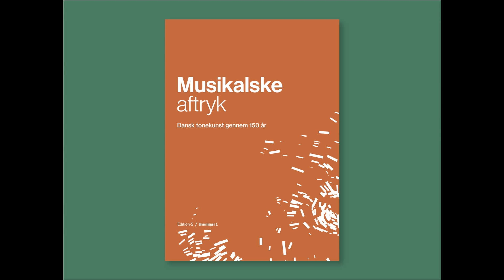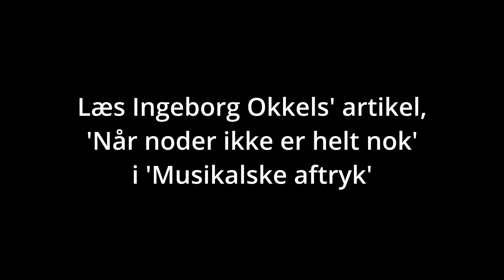Musikalske aftryk - Ingeborg Okkels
'Musikalske aftryk' (Musical Impressions) is a story about Danish music through 150 years. Edition·S was founded as a national project after the defeat in 1864 and has since been an institution with the aim of spreading both the beautiful and the more edgy sides of Danish music.

In the chapter 'Når noder ikke er helt nok - om fænomenet "grafisk notation" I dansk musik' Ingeborg Okkels writes about composers and works in the field of graphic notation.

'Musikalske aftryk' is published by Grønningen 1.